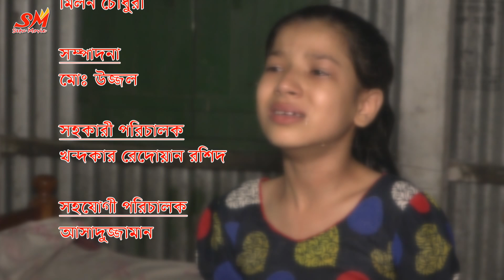সৎ মায়ের ছলনা-সৎ মা যখন ভিলেন পর্ব-৩ জীবন বদলে দেয়া একটি শর্টফিল্ম "অনুধাবন"-26| Onudhabon Episode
সেতু মুভি ৪ পর্বের নাটক ৩য় পর্ব
Drama: sot mayer solona
Starring: karnia toma, kabir hossain,jiniya, child artist mohima

Editing , Color greying and animation,Music: md ujjal

camera : milon chowdhury

Post Production : Ismail Hossain

Screenplay & Direction,Story: harun rashid khandokar

Line Producer: nargish pervin mina

Associate Director: khandoker reduan rashid & asadujjaman

the product is copyright of Setu Movie